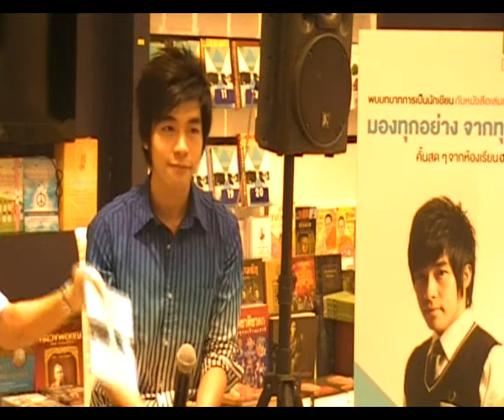ณัฐ ศักดาทร (นัท AF4) - การเปิดใจ (naiin)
ณัฐ ศักดาทร (นัท AF4) พูดคุยเกี่ยวกับ หนังสือ มองทุกอย่างจากทุกมุม ที่ร้านนายอินทร์ วันที่ 11 กันยายน 2553